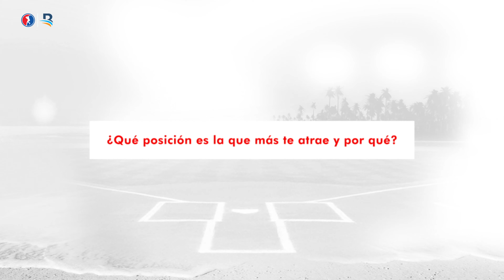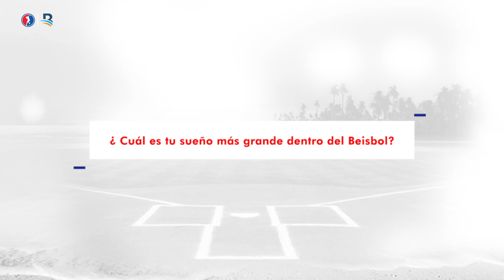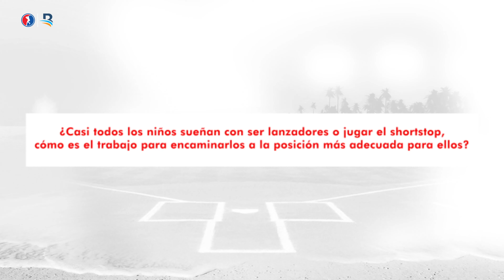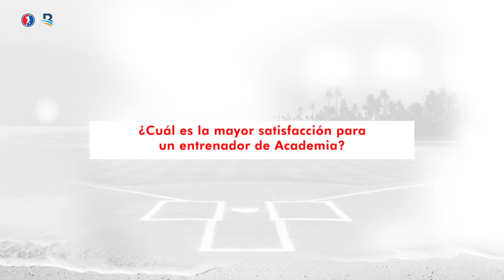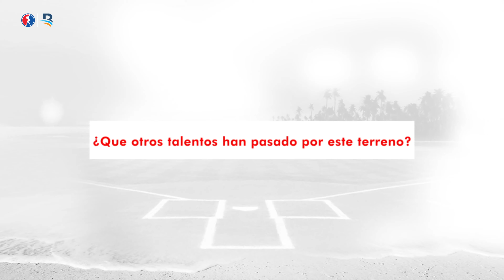Gracias a Futuros Grandes por visitar nuestras instalaciones